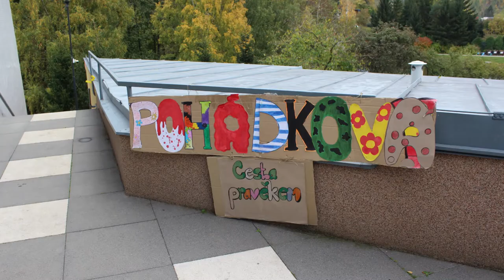21.10.2021 - 4 .den